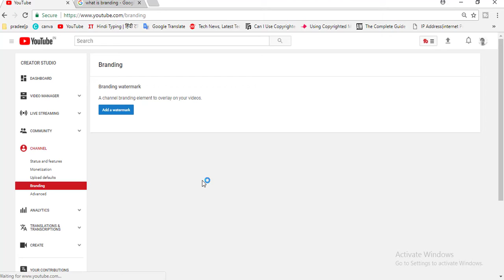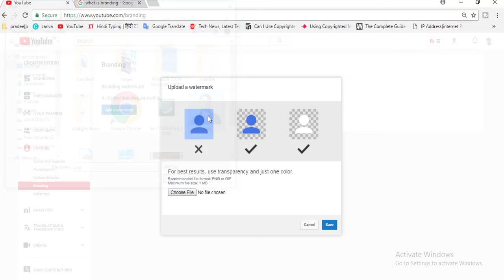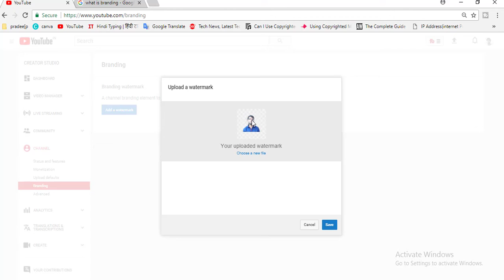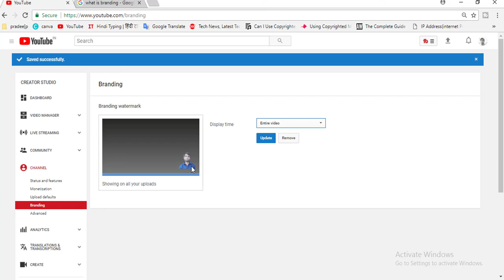How To Add Branding WaterMark Or Logo To YouTube Videos🔥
Doston is video mein maine aapko yeh bataya hai ki kaise aap apne sabhi Videos mein Branding Watermark or logo add kar sakte hain .